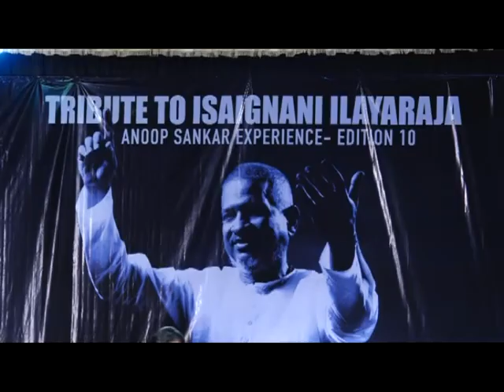KOZHIKODE JILLAVARTHAKAL 13 11 2019